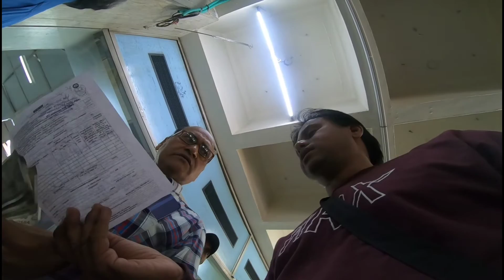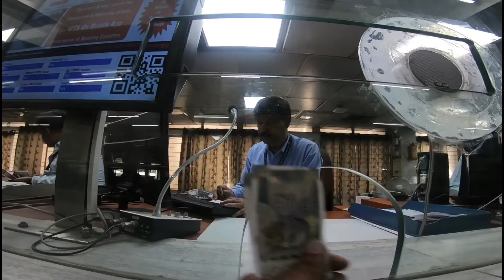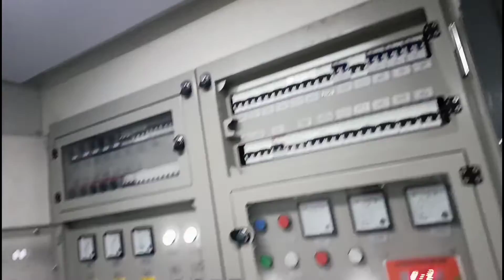Tatkal Ticket & Train chain pulling ll Indian Railways